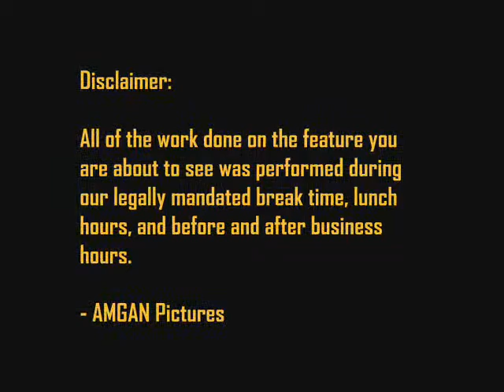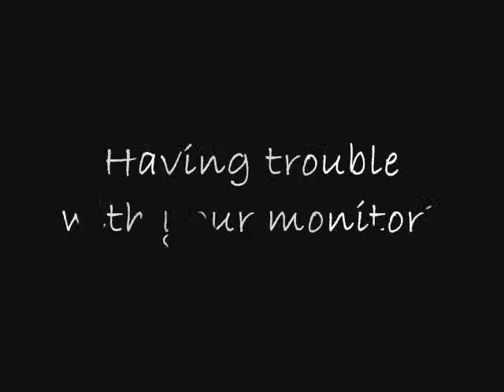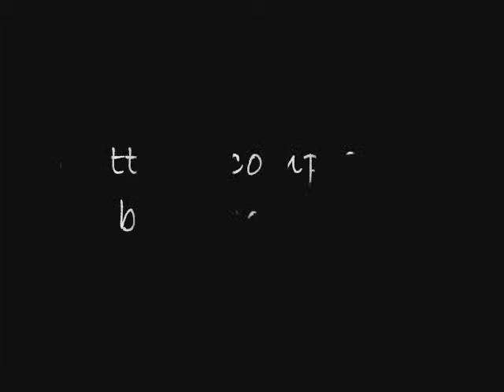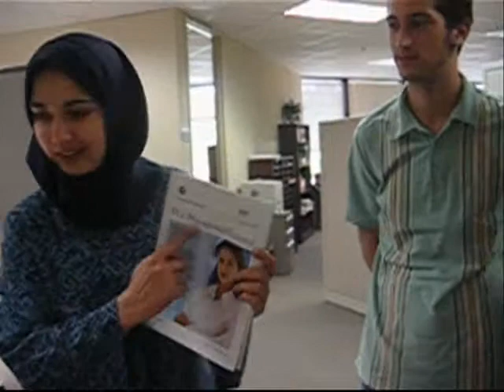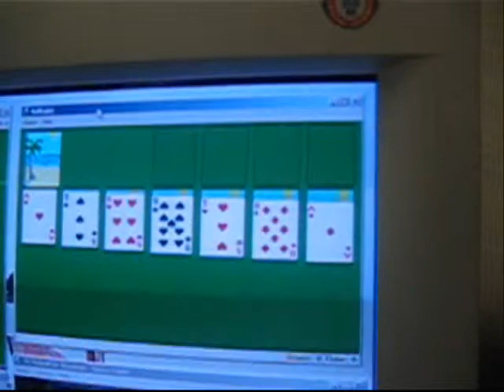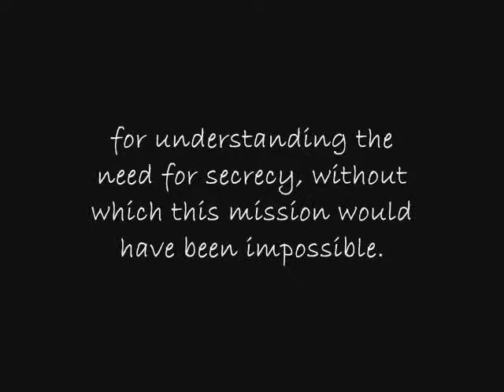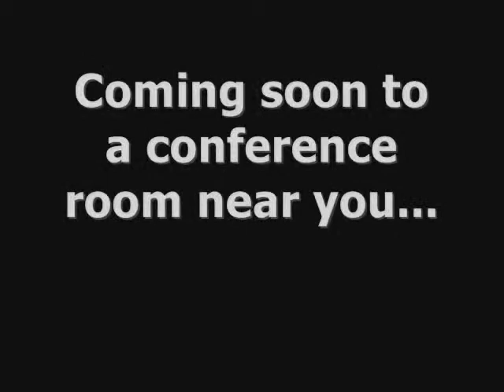1 My Name is Brian